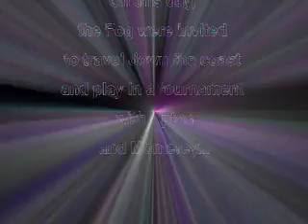SF Fog Men vs. Monterey/Aptos, 10/28/2006 (Rugby)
Video highlights of the San Francisco Fog Men's match against a team of Monterey and Aptos players on October 28, 2006. The Fog won the first 40 minutes of the match by a score of 21 to 12 with their inspired and gritty play. This video includes new front and back Fog bumpers and more sound effects.